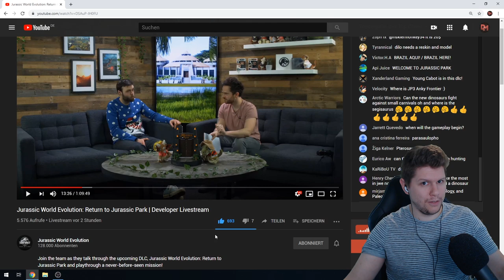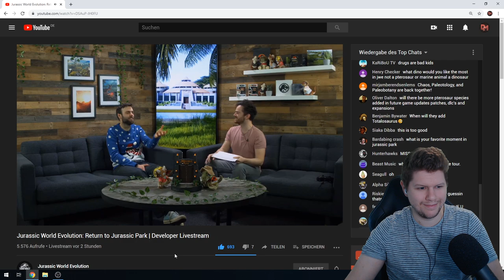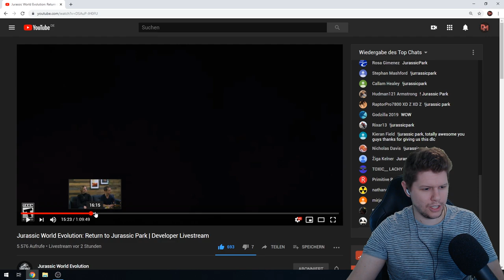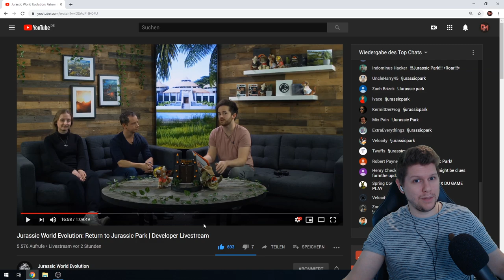RETURN TO JURASSIC PARK DLC VERLOSUNG - Jurassic World Evolution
Um teilzunehmen einfach !jurassicpark in die Kommentare schreiben.